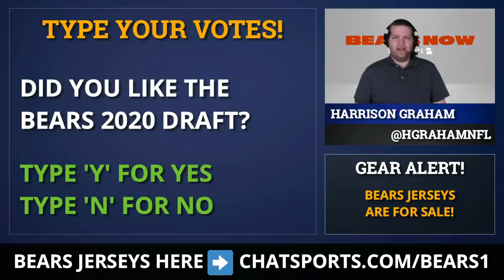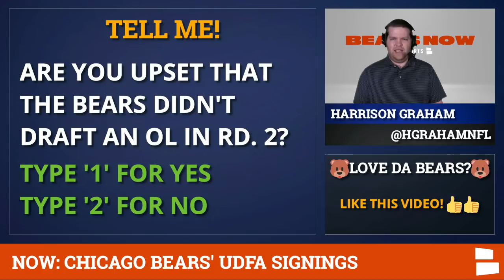Chicago Bears UDFA Tracker: Here Are All The UDFAs The Bears Have Signed After The 2020 NFL Draft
The 2020 NFL Draft is over, but the Chicago Bears didn’t stop adding players after 7 rounds of the draft. The Bears signed numerous undrafted free agents this year, hoping a couple of them could end up being the next great UDFA. While that’s a longshot, the Bears have found quality UDFAs in the past including Roy Robertson-Harris as recently as 2016. With that in mind, here’s a breakdown of all the Bears’ UDFAs for 2020 per the latest Bears news reports.

Bears UDFA Signings are headlined by Khalil Mack’s brother, Ledarius Mack. Ledarius also comes from the University of Buffalo and had 8 sacks during his senior season in 2019. Can Ledarius Mack make the Bears roster and join his brother Khalil Mack? Other Bears undrafted free agents include Artavis Pierce, Ahmad Wagner, Badara Traore, Dieter Eiselen, Trevon McSwain, Lacale London and Rashad Smith. Which Bears’ UDFA signings have the best chance to stick around?

Bears UDFA tracker currently has 8 players, but Chicago will likely add more. Chicago Bears Now host Harrison Graham gives you insight on all the new Bears players and which ones have the best chance to make the Bears’ 53-man roster or at least the Bears practice squad.

For those that don’t know: UDFA stands for Undrafted Free Agent.

Here’s the Bears UDFA Tracker (so far) will all the latest Bears News:
Oregon State RB Artavis Pierce
Kentucky WR/TE Ahmad Wagner
LSU OL Badara Traore
Yale OL Dieter Eiselen
Buffalo EDGE Ledarius Mack
Duke DL Trevon McSwain
Western Illinois DL Lacale London
Florida Atlantic LB Rashad Smith

Chicago Bears Now is our new show from Chat Sports & NFL Daily, and host Harrison Graham will keep you updated with the latest Bears free agency rumors, Bears draft rumors, and much more Bears news & rumors.

Download the Chat Sports app for iPhone or Android to follow Bears news, rumors, and scores